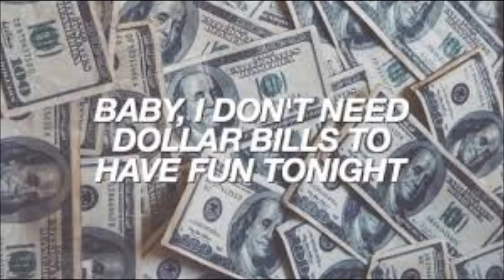Sia -Cheap Thrills Feat. Sean Paul, Z-BeatZ Pro Kizomba/Zouk Remix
ADD ME ON MY OTHER MUSIC PAGES FOR OTHER STUFF, VIDEOS, PHOTOS, AND OTHER REMIX AND SONGS.